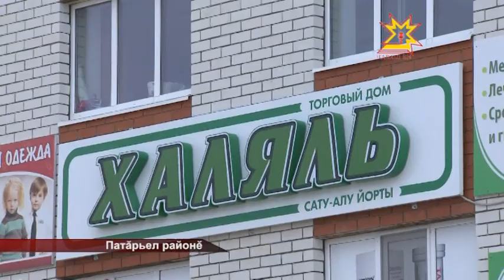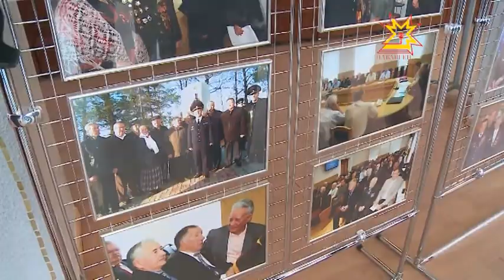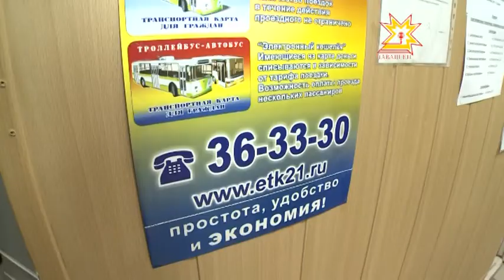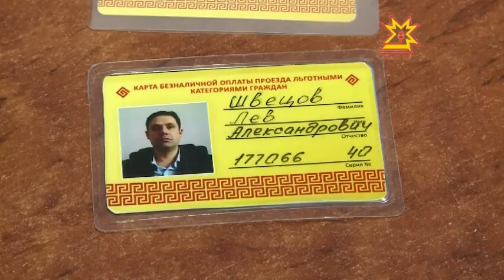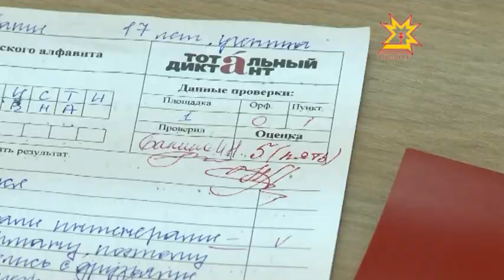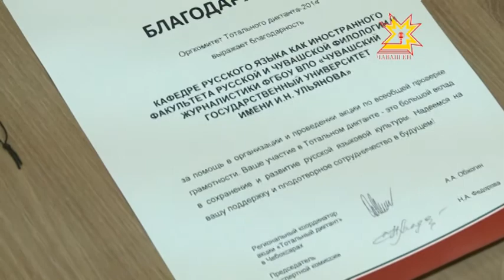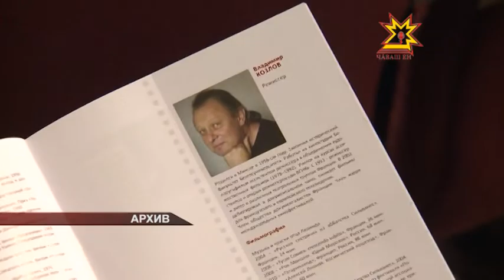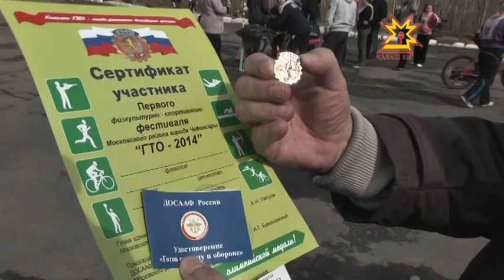Республика 17.04.2014 на чувашском